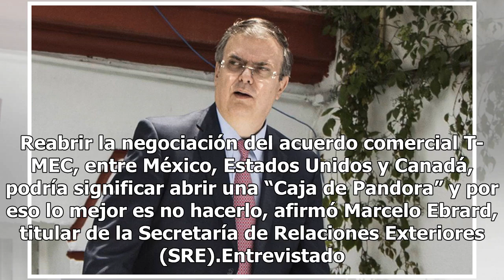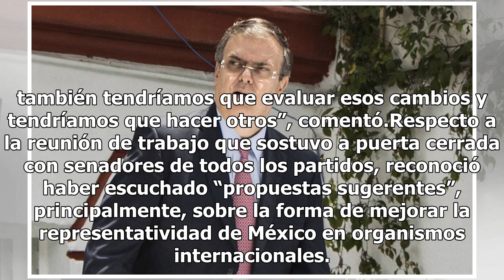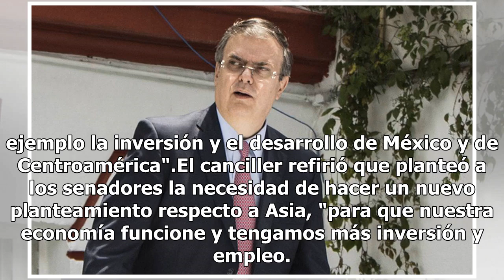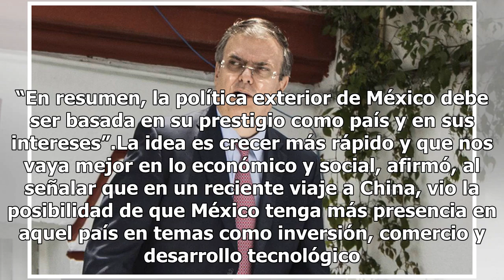Reabrir renegociación del T-MEC, peligroso como una Caja de Pandora: Ebrard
Reabrir la negociación del acuerdo comercial T-MEC, entre México, Estados Unidos y Canadá, podría significar abrir una “Caja de Pandora” y por eso lo mejor es no hacerlo, afirmó Marcelo Ebrard, titular de la Secretaría de Relaciones Exteriores (SRE).Entrevistado luego de la reunión de trabajo que so...